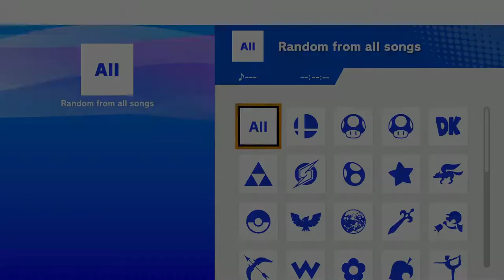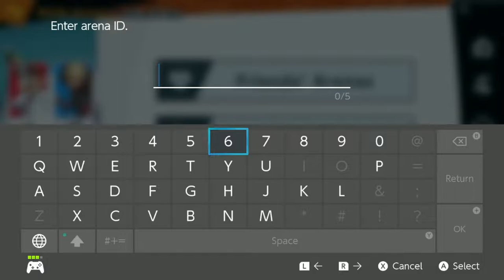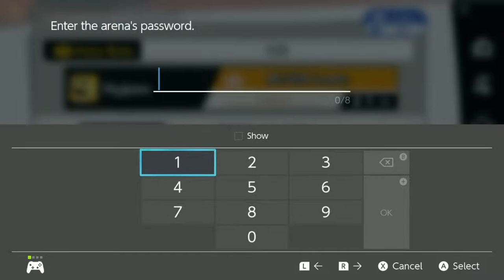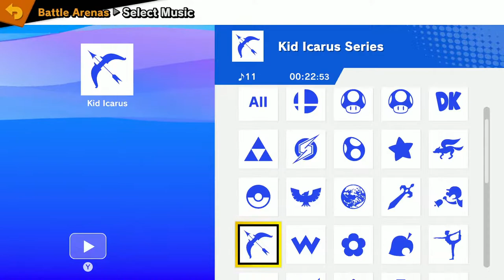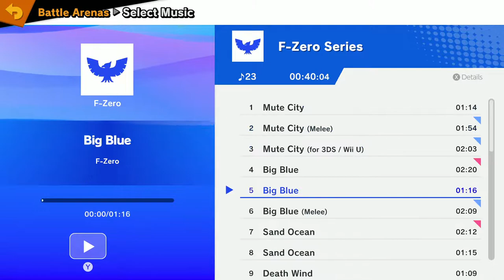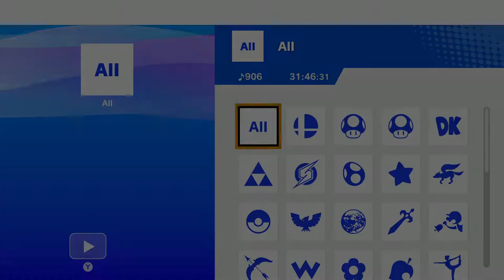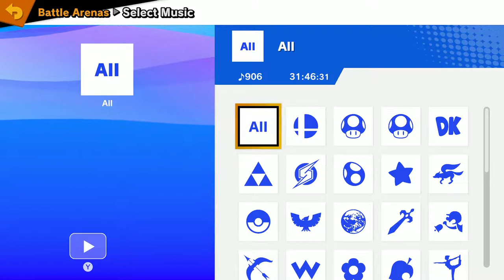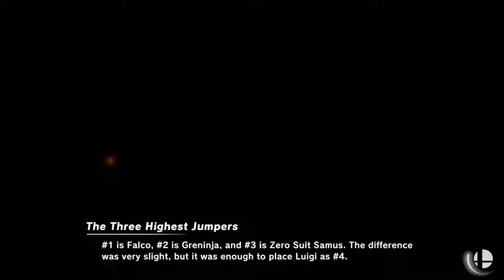CMHS Smash Brothers 2 Vs Ascension Episcopal School A